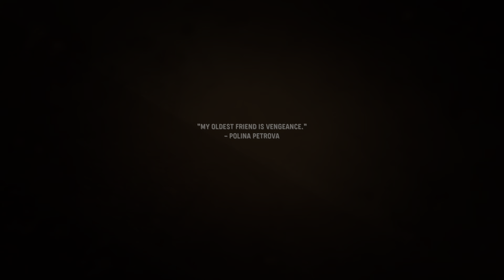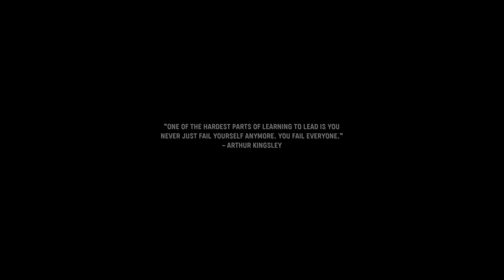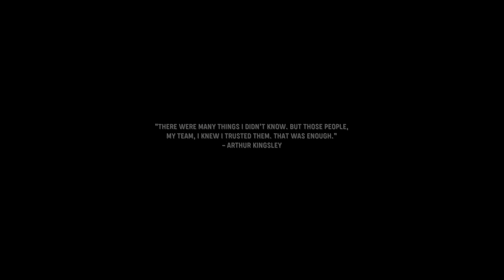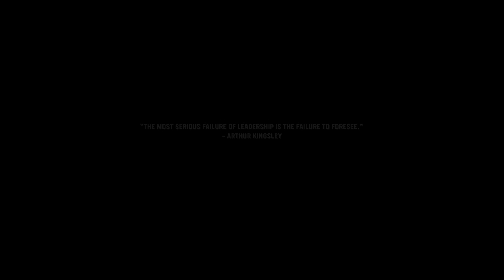Call of Duty: ha